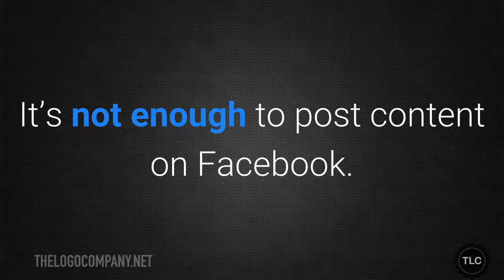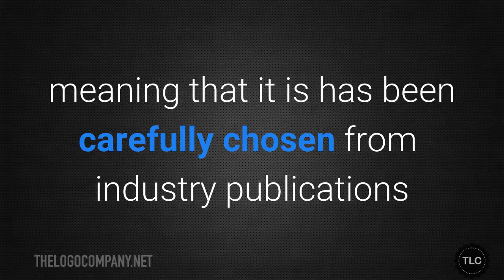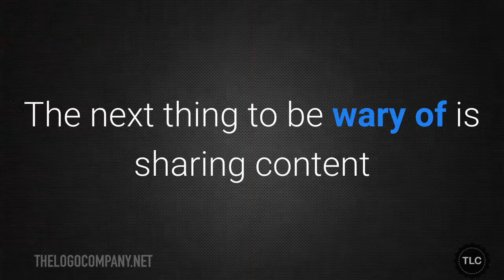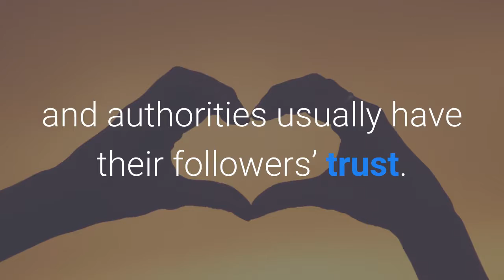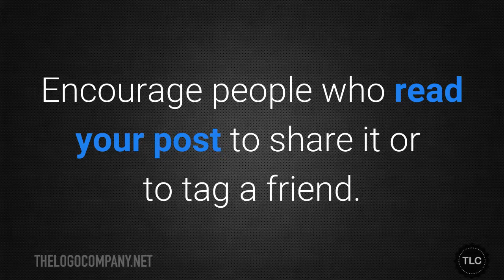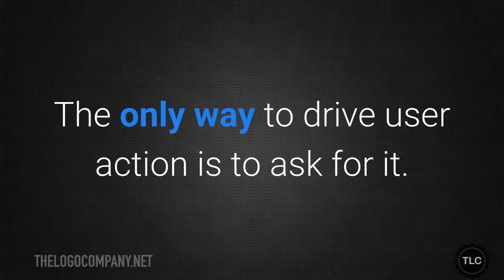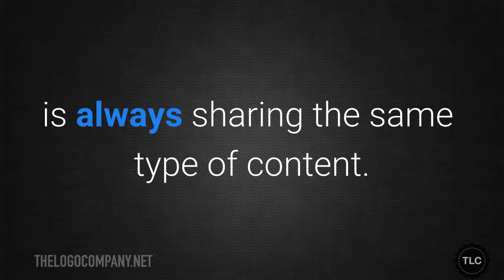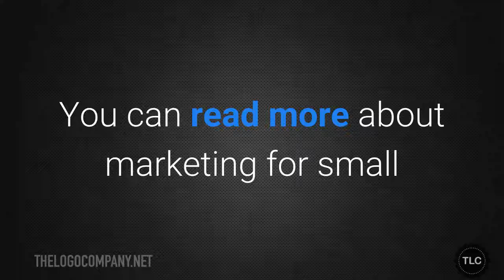The 10 Most Common Content Marketing Mistakes - and How to Avoid them.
Content marketing is the most powerful and simple thing you can do to promote your business online It is also the easiest to make costly mistakes that will cost you money. So if you are blogging, making videos, infographics running competitions and generally engaging with your audience online then you can't afford to miss this video.

I will walk you through each mistake and advise you on how to avoid it and give you simple to implement suggestions to take your content marketing to the next level.